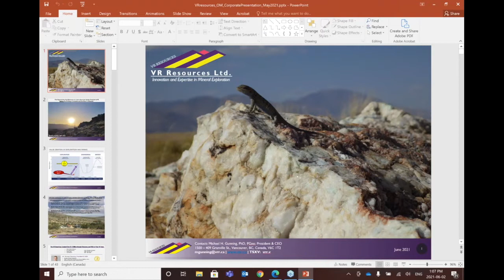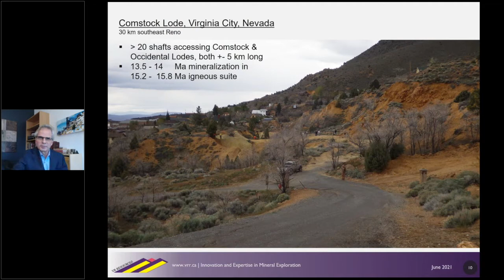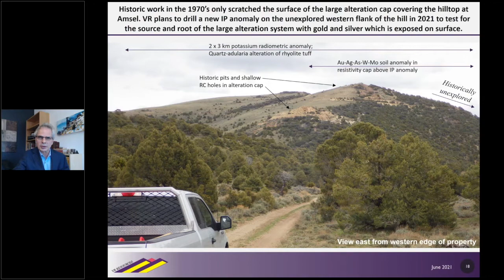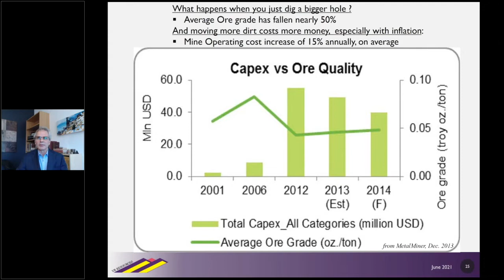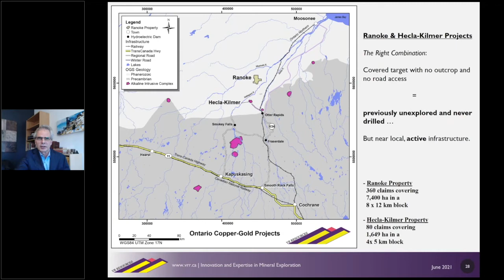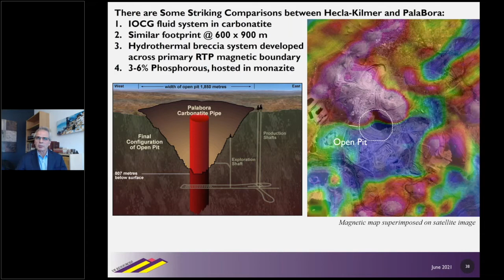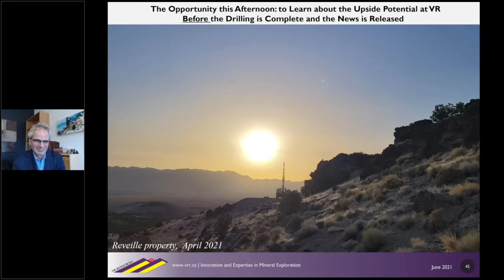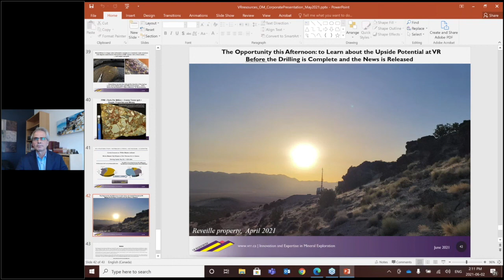O|M Presents - VR Resources Town Hall Webinar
Original Air Date: June 2, 2021

VR Resources Ltd. (“VR”) is an established junior mineral exploration company focused on blue sky opportunities in copper and gold in the western United States and Canada. VR is a publically traded Canadian company registered in British Columbia and listed on the Venture Exchange (TSX.V) in Vancouver under the symbol VRR.V, with secondary listings in Frankfurt (5VR) and on the OTCQB in the United States (VRRCF).

VR is the continuance of 4 years of active mineral exploration in Nevada, USA, started by a Vancouver-based private company in 2014 founded and run by two geologists with diverse experience in global mineral exploration, and a proven track record in the junior sector, having steered the sale of three companies in the past seven years for an aggregate valuation in excess of C$1.3B. The goal of VR is explicit: leverage its experience and expertise in grassroots exploration towards early-stage discovery in order to capture the steepest part of the value creation curve in the exploration and mining process for its shareholders.

The Company maintains its day-to-day work out of an exploration office established in Vancouver, British Columbia. The Company employs a tight administrative cost structure, with a focus on translating publically-raised funds directly into its mineral exploration work.

The Company has a working capital of approximately $3.4m going into 2021, sufficient to execute its mineral exploration strategy for the year and support its corporate business and general administrative expenses through 2022. The Company has approximately 77m shares issued and a very tight share structure, including an insider position of approximately 12%, and a collective holding of approximately 45% by the CEO and five mining-long resource investment funds.

The Company has a robust and ongoing capital markets strategy. The CEO maintains current dialogue with six different capital markets analysts and retail investor newsletter writers who formally Cover the Company. The Company continues to work with Peak Marketing Corporation on market communication and dissemination of information, ensuring that all of its market-related information and certain social media links are both internally consistent and up-to-date.